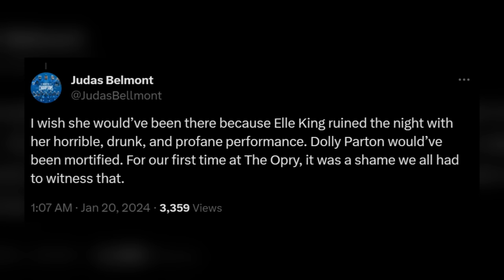Country Star Drunk During Dolly Parton Tribute Show?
Country music fans are outraged following a performance by Elle King during the Grand Ole Opry "Opry Goes Dolly" Tribute Show which honored the legend herself Mrs. Dolly Parton on this past Friday. The performance by Elle King has brought much backlash not only onto her but onto the Ryman Auditorium as well. Fans denounced the Tribute show after Elle King appeared intoxicated and shouted curse words to the crowd during her segment of the night.